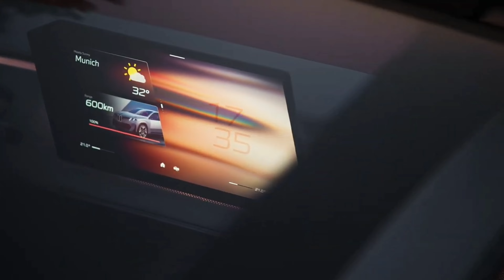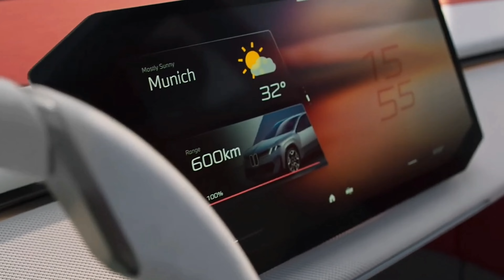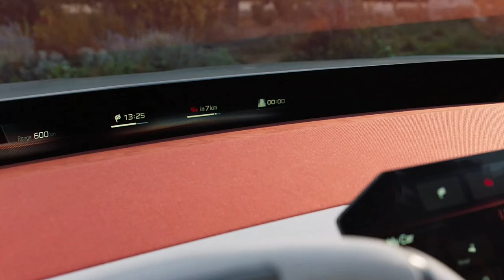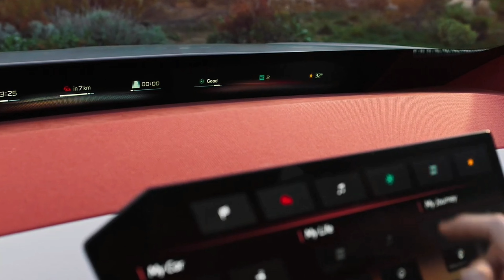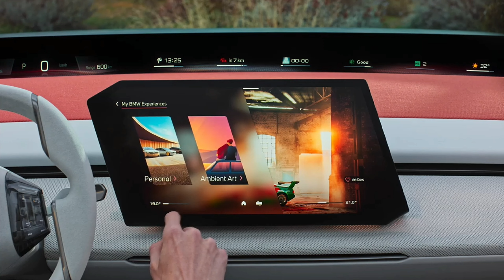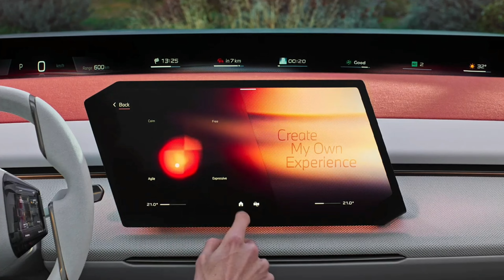BMW Vision X - Have a look at future BMW X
New BMW Vision X - Have a look at future BMW X

Музика: Paradise
Музикант: @iksonmusic